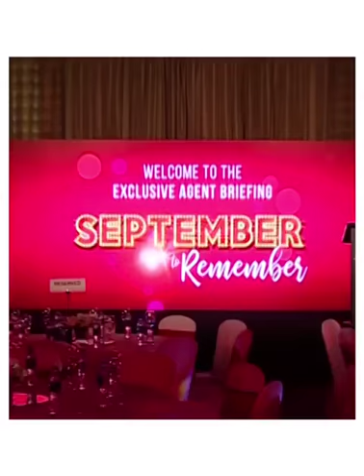DAMAC Fall Fest Event Announcement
Earlier this week, Amira Sajwani introduced DAMACFallFest to a gathering of our valued agents and partners.
At DAMAC, we believe in building for demand, and through DAMACFallFest we have created an opportunity where there is something for everyone.

في وقت سابق من هذا الأسبوع ، أعلنت أميرة سجواني عن مهرجان داماك للخريف إلى مجموعة من عملائنا الكرام والشركاء.
في داماك ، نحن نؤمن بالبناء من أجل الطلب ، ومن خلال مهرجان داماك للخريف أنشأنا شيء للجميع.

DAMAC Properties has been at the forefront of the Middle East’s luxury real estate market since 2002, delivering award-winning residential, commercial and leisure properties across the region, including the UAE, Saudi Arabia, Qatar, Jordan, Lebanon, and Oman, as well as the United Kingdom.

Joining forces with some of the world’s most eminent fashion and lifestyle brands, DAMAC has brought new and exciting living concepts to the market in collaborations that include a golf course by Tiger Woods Design, managed by The Trump Organization, and luxury homes in association with Versace, Just Cavalli, Paramount Hotels & Resorts, Rotana and Radisson Hotel Group. With a consistent vision, and strong momentum, DAMAC Properties is building the next generation of Middle Eastern luxury living.

DAMAC places a great emphasis on philanthropy and corporate social responsibility. As such, the Hussain Sajwani – DAMAC Foundation, a joint initiative between DAMAC Group and its Chairman, Hussain Sajwani, is supporting the One Million Arab Coders Initiative. The programme was launched by Vice President and Prime Minister of the UAE, and Ruler of Dubai, His Highness Sheikh Mohammed bin Rashid Al Maktoum, and is focused on creating an empowered society through learning and skills development.